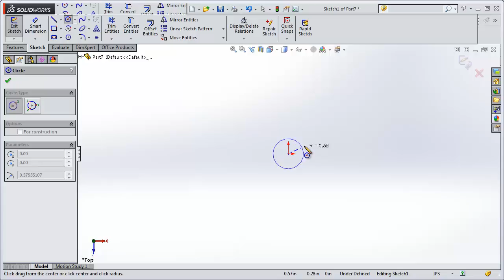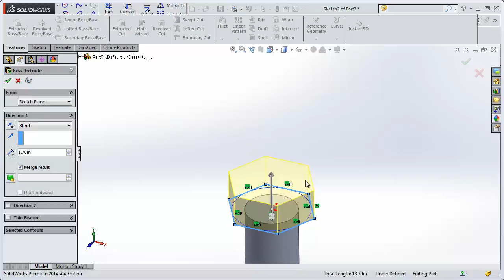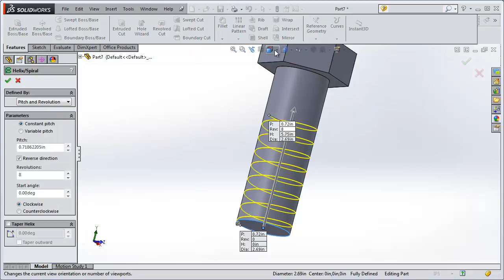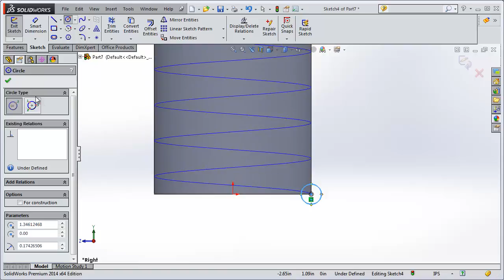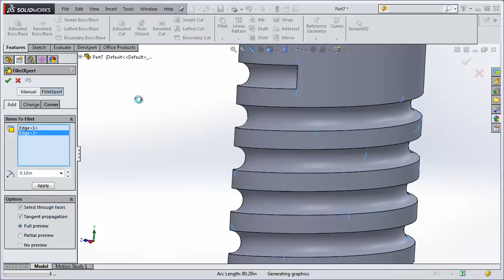Solidworks Course 12 Helix and Sweep Cut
This Solidworks course is learning about how to use helix and sweep cut features, check it out!!!